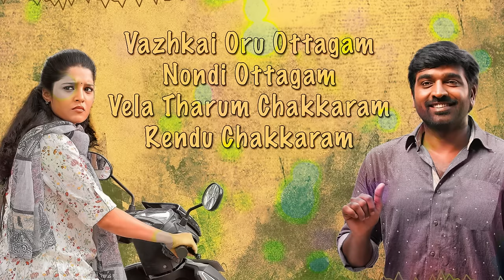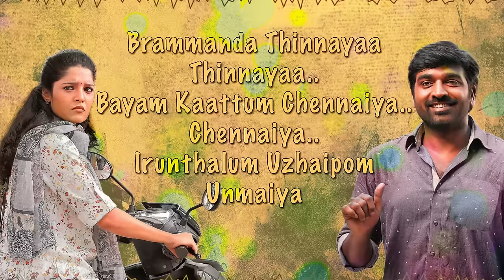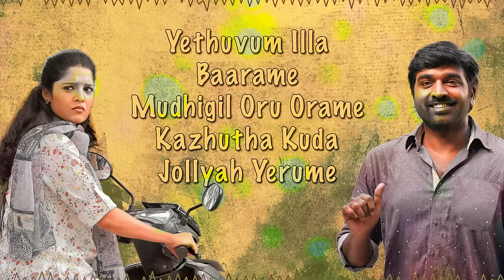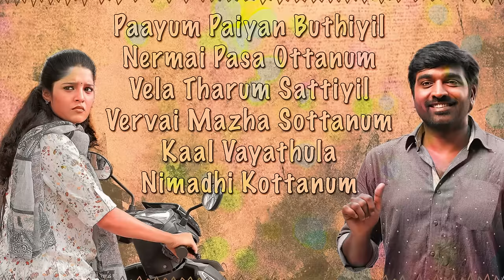Aandavan Kattalai - Vaazhkai Oru Ottagam Tamil Lyric | Vijay Sethupathi | K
Listen to Vaazhkai Oru Ottagam official Tamil Lyric video from the Aandavan Kattalai

Song - Vaazhkai Oru Ottagam
Movie - Aandavan Kattalai
Singers - Benny Dayal
Lyrics - S. Gnanagaravel
Starring - Vijay Sethupathi, Ritika Singh
Director - M. Manikandan
Producer - G. N. Anbu Chezhiyan
Banner - Gopuram Films